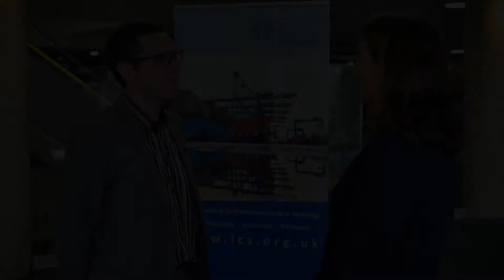MARITIME LEADERSHIP CONFERENCE 2019 INTERVIEW Mauro Sacchi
MARITIME LEADERSHIP CONFERENCE 2019 INTERVIEW: Mauro Sacchi, Director of Business Development at Wärtsilä, talks to Carly Fields during ‘Maritime Leadership and the near horizon’ conference held at IMO London 15-16 October 2019, on the vision for companies to lead and inspire towards building better societies.